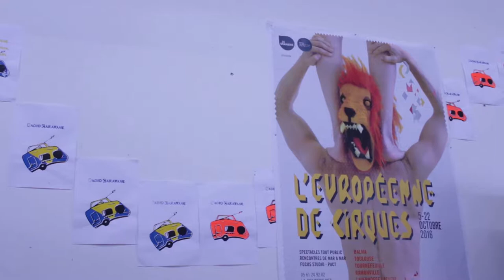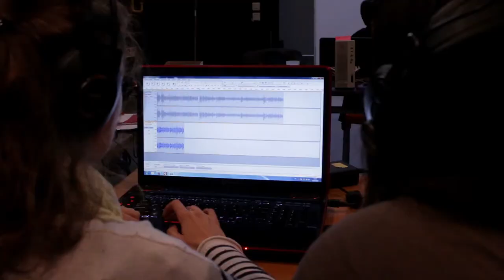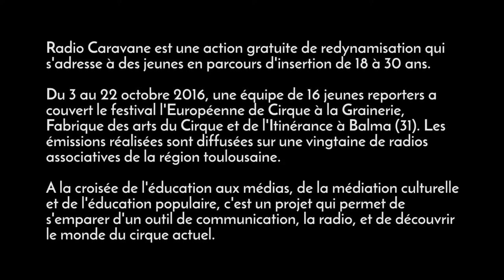teaser radio caravane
réalisé par l'équipe de jeunes participants en 2017